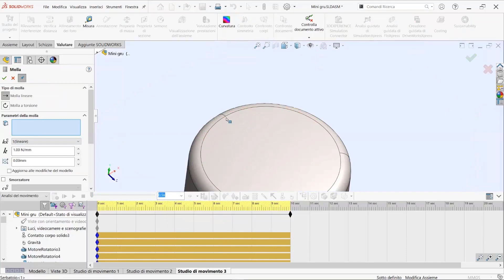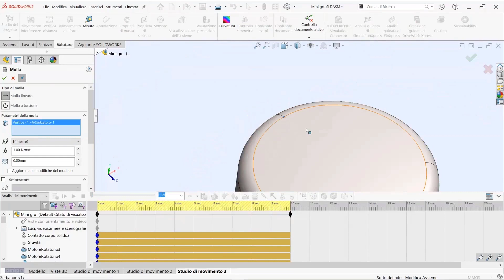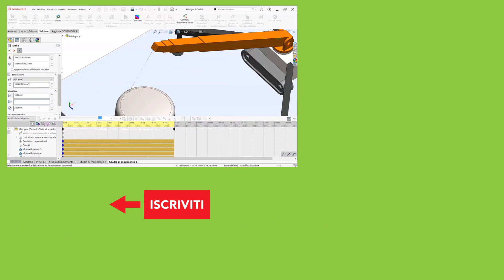Rappresentare funi e catene in SolidWorks Motion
Anche se in SolidWorks Motion tutti i corpi sono trattati come rigidi e indeformabili, è possibile rappresentare la presenza di funi e catene con la loro reale rigidezza...te ne parlo in questo video.